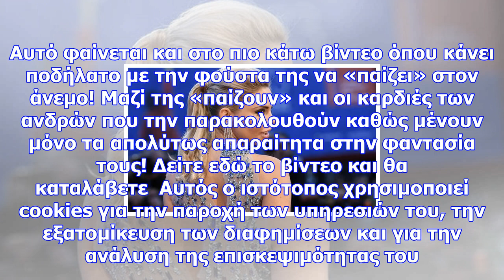Βίντεο: μας πέταξε τα μάτια έξω η ρία αντωνίου - σηκώθηκε η φούστα της και φάνηκαν όλα!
newsbomb Το απόλυτο θηλυκό της Ελλάδας ξεσηκώνει τον ανδρικό πληθυσμό τόσο εντός, όσο και εκτός της ...